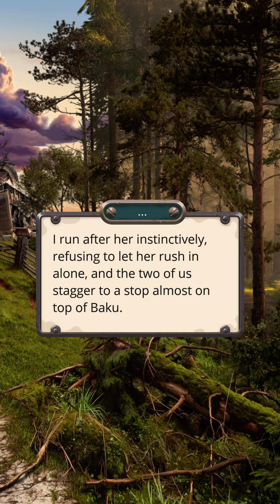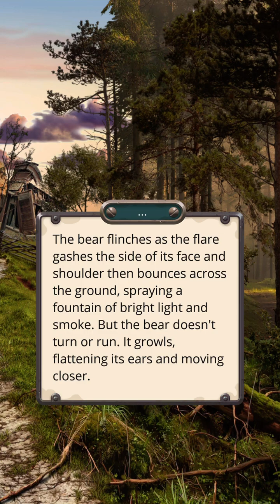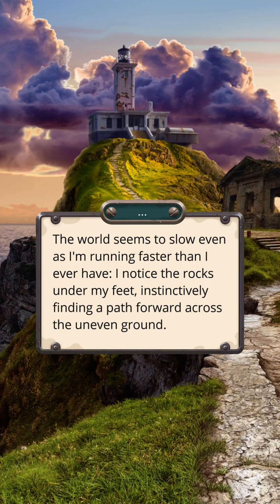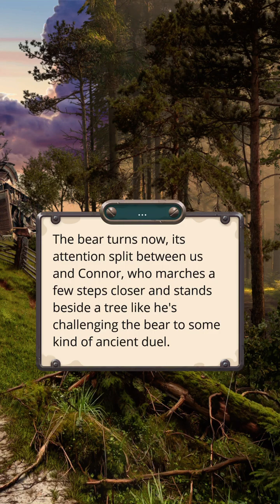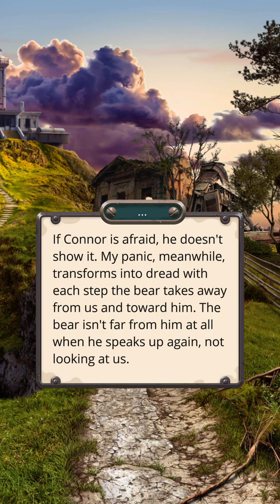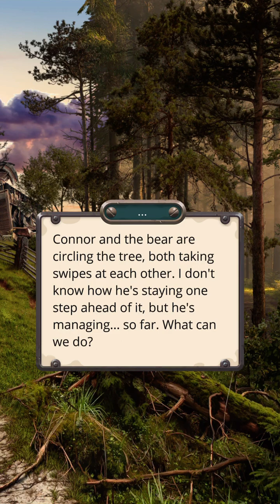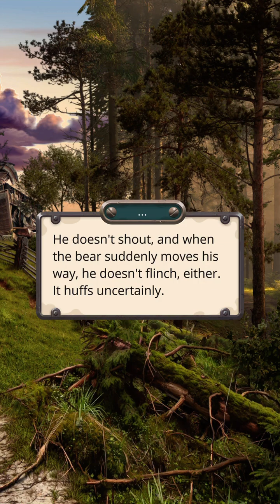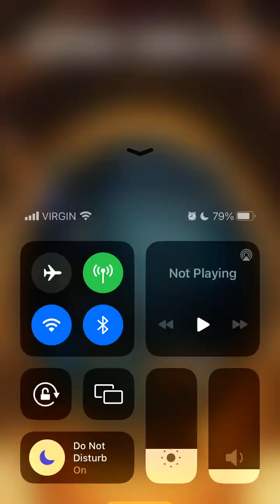Connor came to the rescue! (Sunny’s route) l Romance Club: Hell And High Water : Season 2 Episode 3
Hi guys, I hope you're doing well! 😊 Here's a new episode of Hell And High Water! What did you think of this episode?